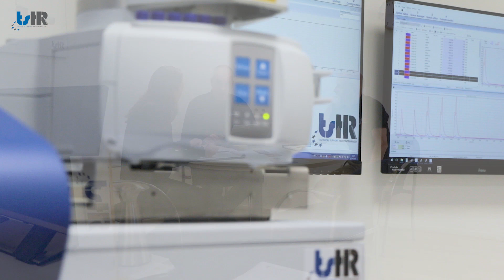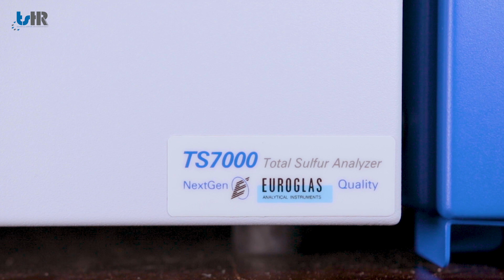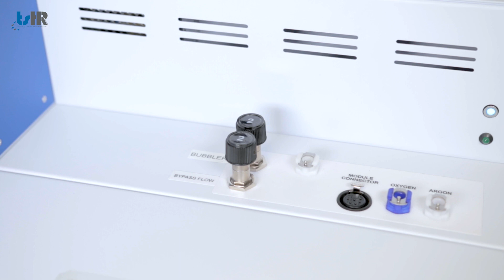TSHR Company Video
TSHR International is a leading manufacturer of Combustion Elemental Analyzers for the trace level analysis of Total Nitrogen, Total Sulfur and Total Chlorine in an extended range of petroleum and hydrocarbon products.